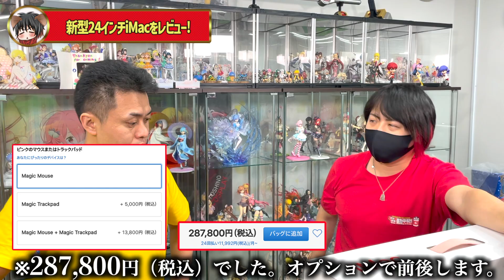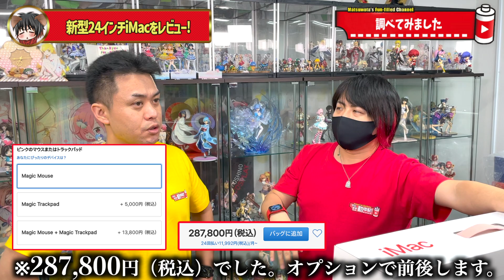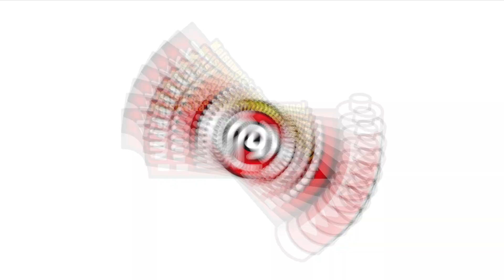【iMac 2021】新型iMacが届いた！Apple大好きマツヲタが自分のカラーのiMacを購入！